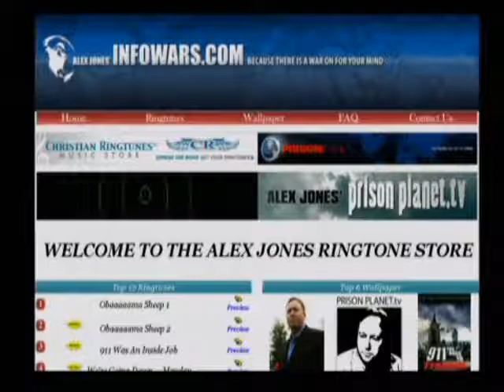The Alex Jones Show 5-22-2009 Pt. 11